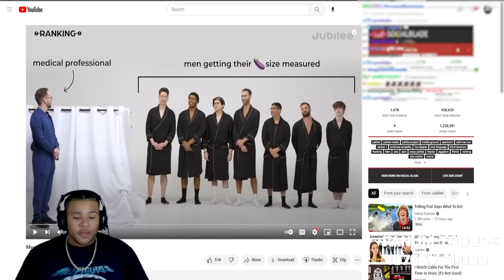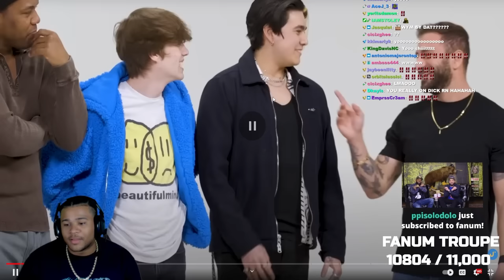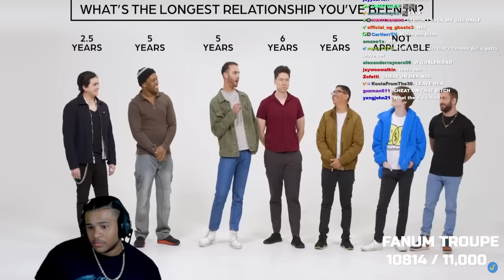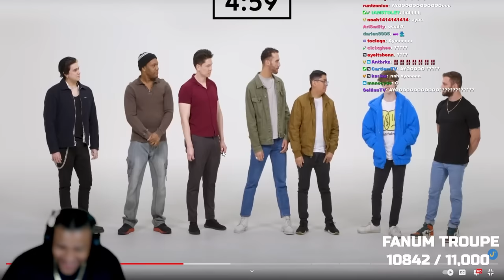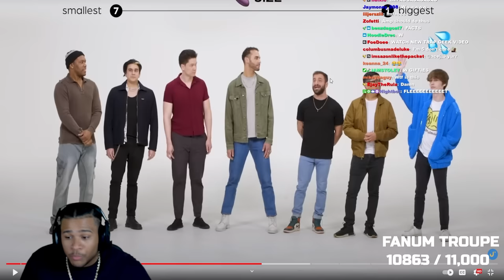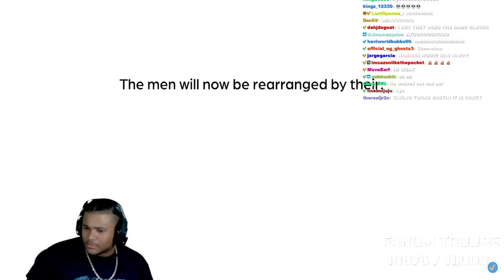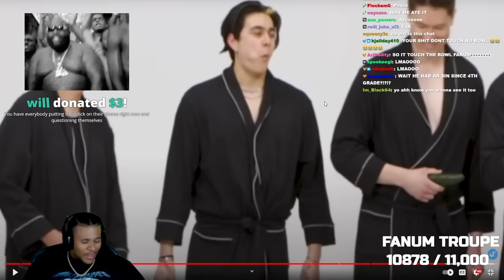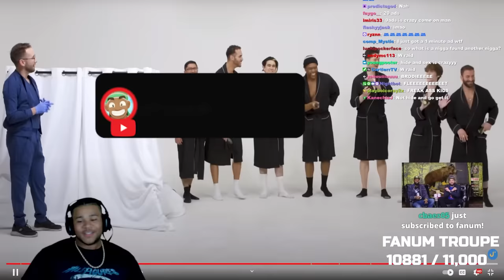Fanum Reacts To Men Ranked By MEAT SIZES!😂